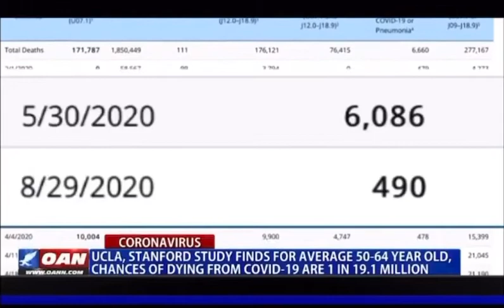👎🏻🤫Numbers Are In & They Aren’t Adding Up! KOVID-We Were LIED TO👮🏿‍♀️💊🩺💉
Folks, once again OANN has broken down the numbers and PROVEN that the EVIDENCE does not and has never supported the LIES we have been told.

Full credit to One America News Network & Pearson Sharp

I do not care to ever monetize through YouTube and have Google take 30% of YOUR donation to me. If you want to donate to me, please consider donating here so your FULL DONATION is received.

Without these 👇🏻👇🏻Youtube channels here I would not be here.

Please consider supporting the Constitutional supporting organization of your liking.  You’d be amazed how far just $10 can go!  Thank you for your support.